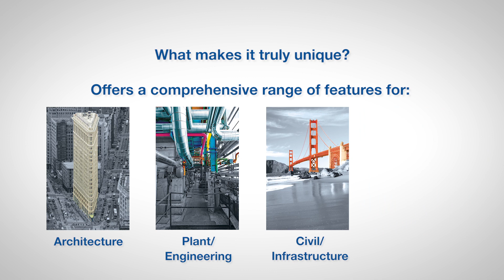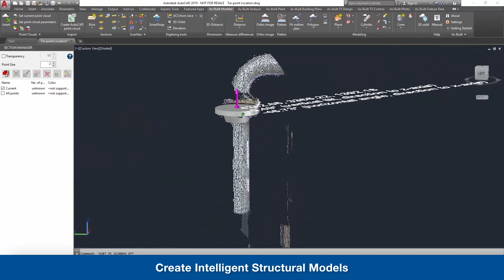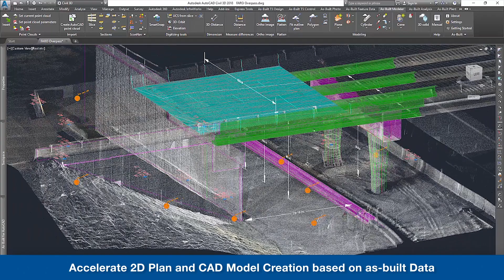FARO As-Built for AutoCAD Software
As-Built for AutoCAD Software offers all the functionality that AEC professionals need to evaluate 3D laser scanner data directly in AutoCAD with the highest precision. This software extends AutoCAD tooling for point cloud modeling and analysis, photogrammetry processing, total station control and data evaluation captured from a variety of mobile mapping systems and handheld laser scanners. A high level of automation efficiently creates 2D plans and 3D models for BIM purposes.